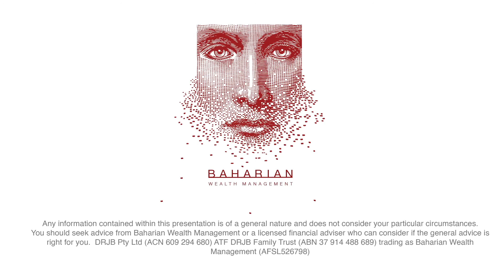The Economy, Financial Markets, and Investing - Richard Quin, Bentham Asset Management [MII EP16]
My guest today is Richard Quin, CIO and principal of Bentham Asset Management. We discuss the impact of rising interest rates, inflation, and central banks. We discus alternative assets, digital currencies, money laundering, and what all of this means for investors at a time that is super interesting as we take a 180 degree turn from where we were 12 months ago.